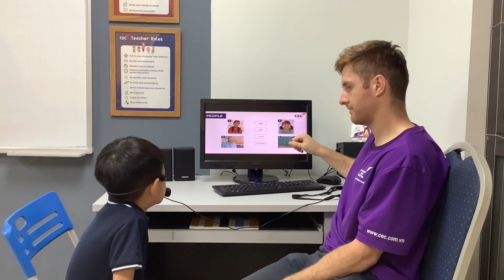CEC Cầu Giấy | CG-E1L-2301 | Video test 1 | Gia Hưng